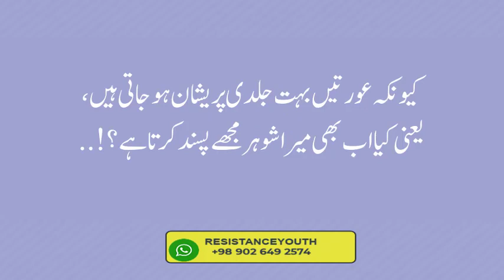ہم کس زاویہ سے دیکھتے ہیں؟ - Agha Ali Raza Panahian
ہم کس زاویہ سے دیکھتے ہیں؟
شادی کے دس سال بعد
هماری زندگی میں ایک اہم موضوع ہمارے دیکھنے کا انداز ہے۔